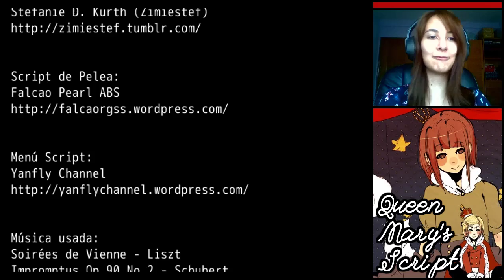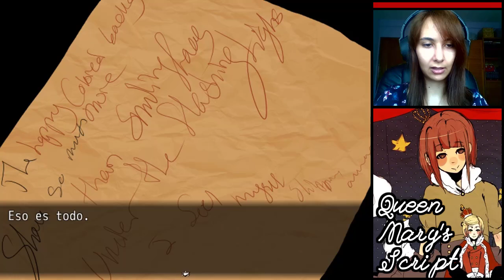Queen Mary's Script (Esp) -Parte 5- El refugio... ¿de Amanda?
Tras la pelea de Clause y Edmund, este último pide a Mary ir a hablar con Amanda. Sin embargo, una vez llegamos a la tienda, no se encuentra allí.

Imagen outro hecha por @katsuvy de Twitter.